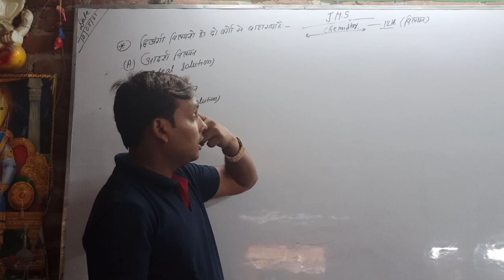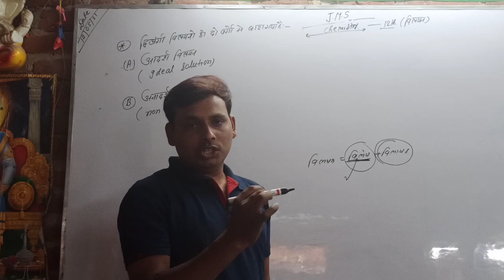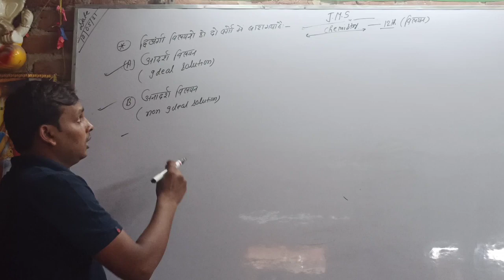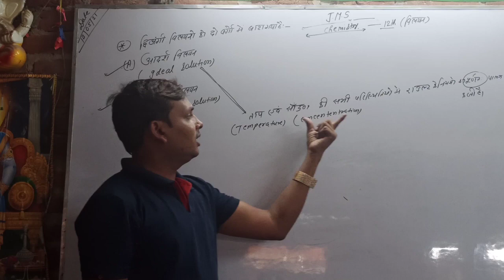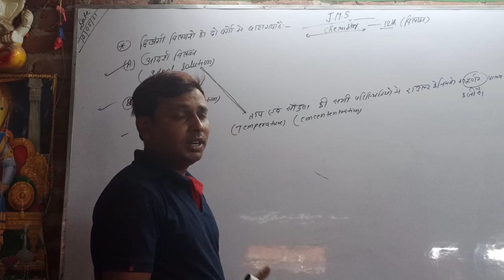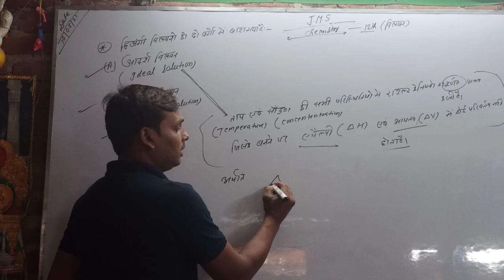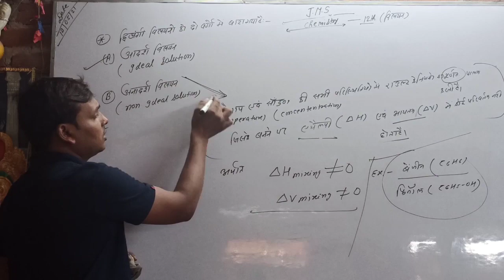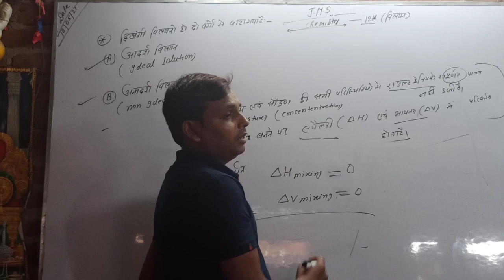16 May 2021